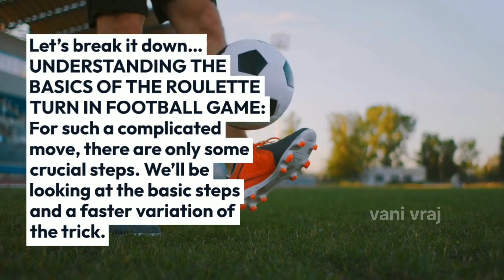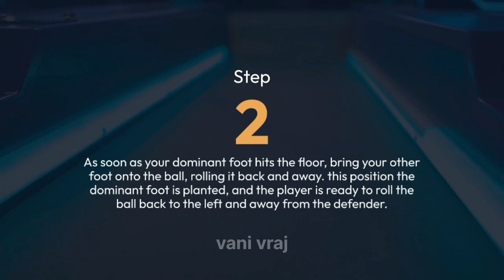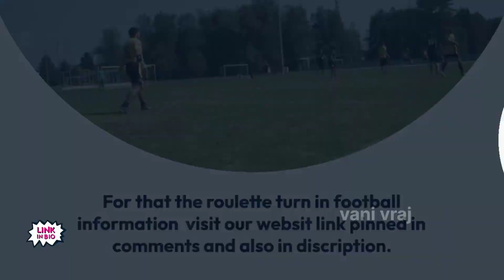How to Master the Roulette Turn in Football⚽ football roulette vanivraj vani vraj world cup 2023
How to Master the Roulette Turn in Football⚽

Hello friend,
Welcome my vani vraj Channel. In this video we understanding the basics of the roulette turn in the football game.